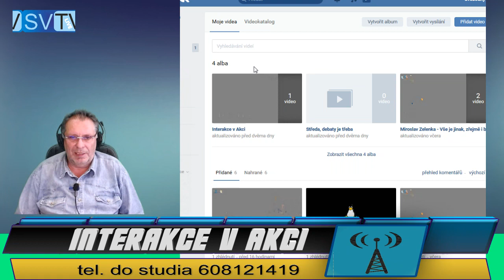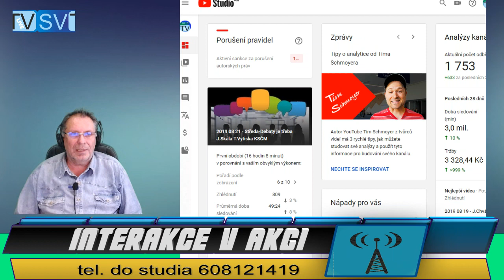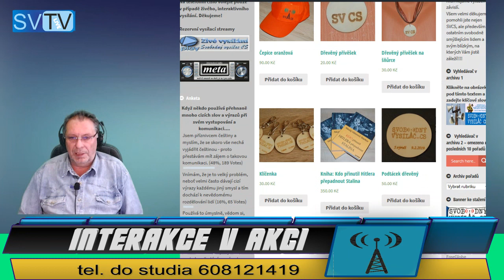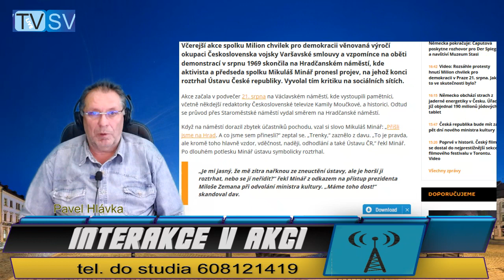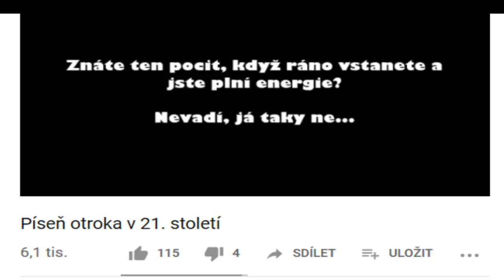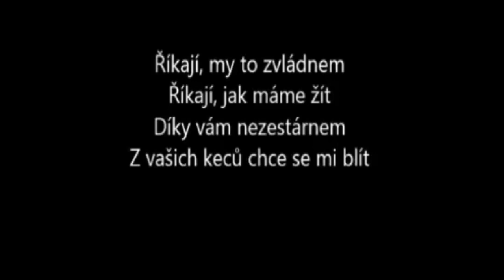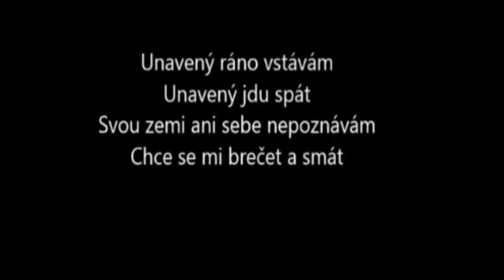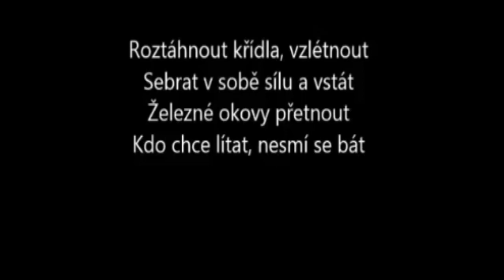2019 08 22 - IvA_Interakce v Akci_Proč nám blokují archiv na YT a co s tím?